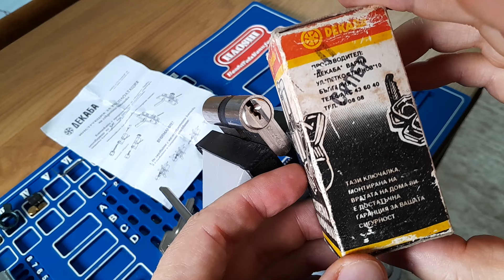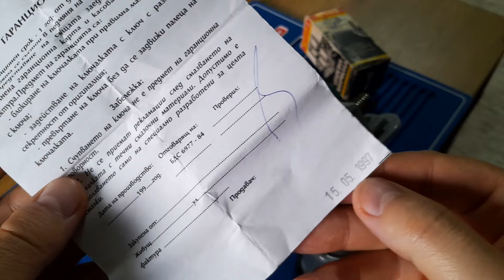(85) DEKABA: ЧИСТОЕ ВСКРЫТИЕ ЗАМКА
В этом видео увидим чистое вскрытие замка Dekaba производства Болгария. Цилиндр имеет английский профиль ключа. С одной стороны 5 пинов с другой 4 пина. Посмотрим сколько времени он продержится.